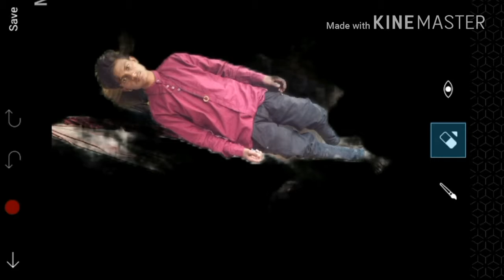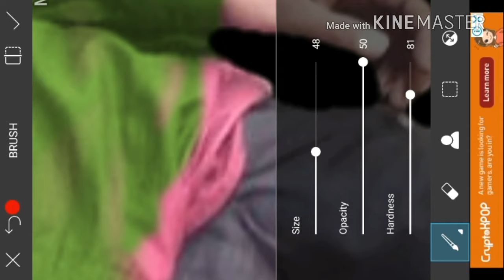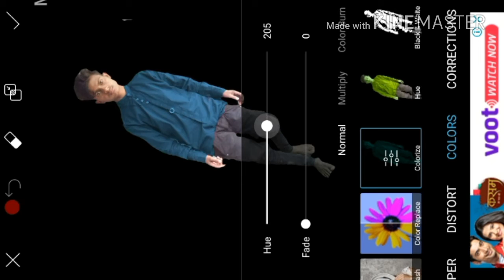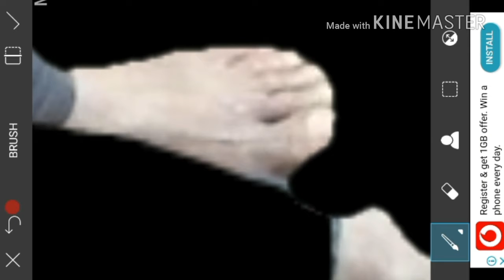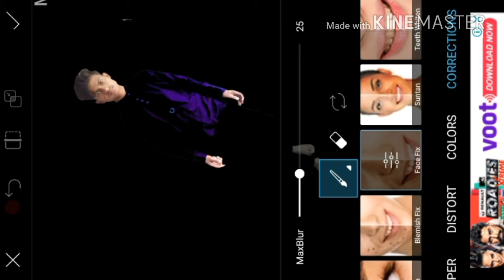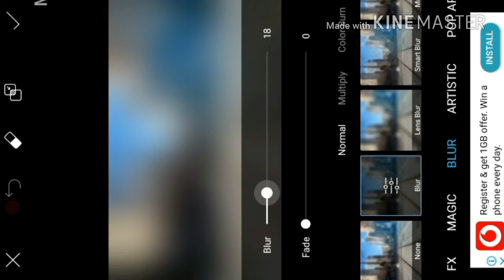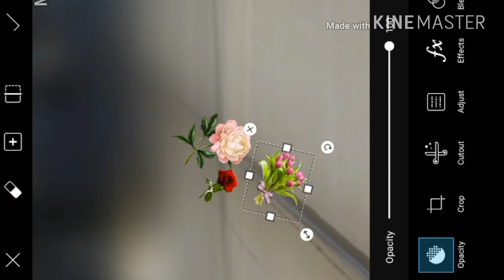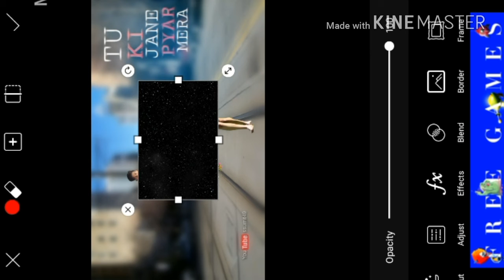Wewfa garl and pic aditing with lucky aditing tutorial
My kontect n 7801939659